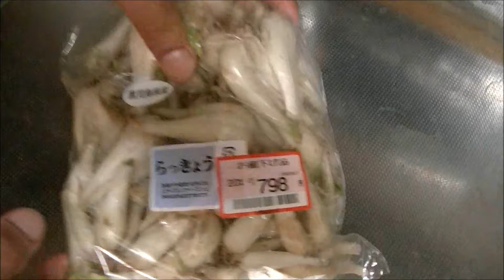らっきょうを漬けた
この季節、らっきょうを漬けるのが恒例になっています。食べるのは一年後くらい。今は、去年漬けたのを食べています。

The language chiefly used in my video is Japanese, but I consider adding English subtitles to my works upon a request from audience. I will try to help you well understand what is told in the video.